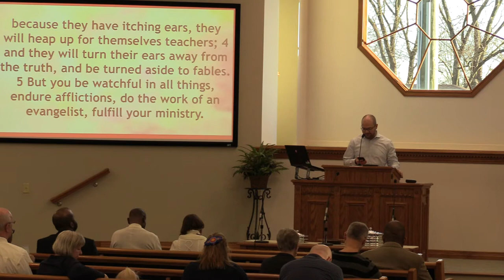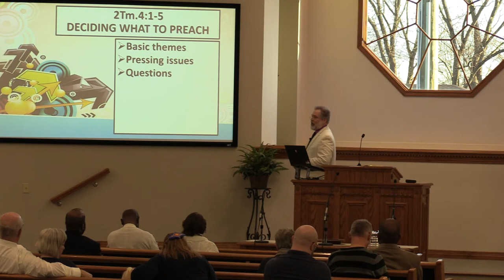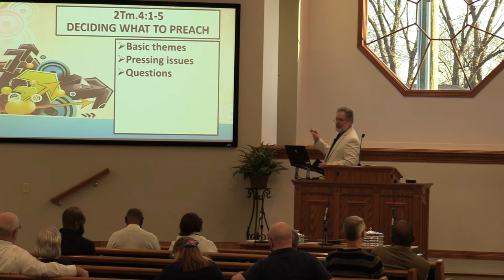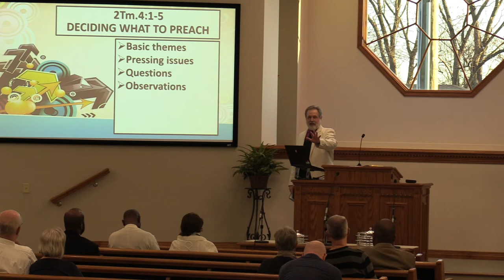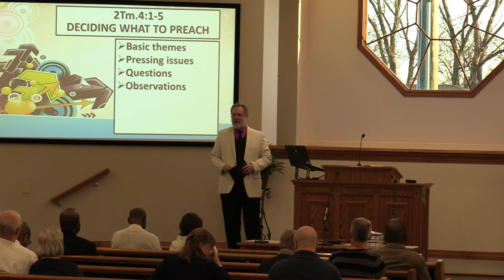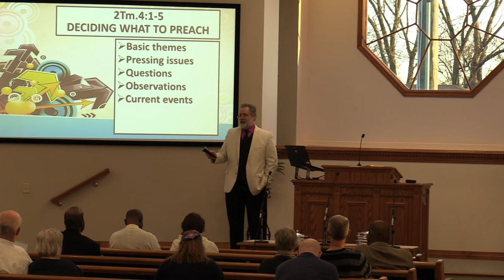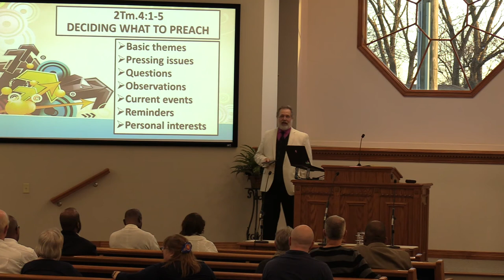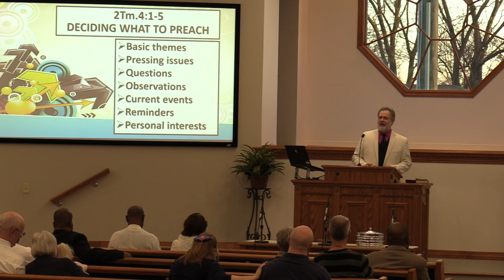Deciding What To Preach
2 Timothy 4:1-5